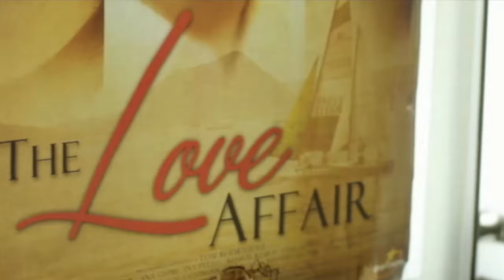The Love Affair (John Lapus, Gretchen Ho, Divine Lee, Joj, and Jai)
'The Love Affair' Now Showing!